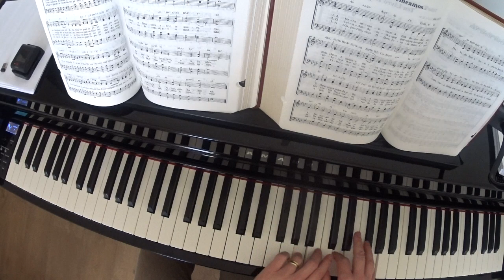Deus vos guarde pelo Seu poder - Coletânea Maranata 715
Deus vos guarde pelo seu Poder,
Sempre esteja ao vosso lado;
Vos dispense o seu cuidado,

Coro
Pelo seu poder e no seu amor,
Té nos encontrarmos com Jesus;
Oh! que Deus vos guarde em sua luz.

Deus vos guarde bem no seu amor,
Consolados e contentes;
Achegados para os crentes,

Deus vos guarde do poder do Mal,
Da ruína, do pecado;
Dos motins de qualquer lado,

Deus vos guarde para seu louvor,
Para o seu presente gozo;
Seu serviço glorioso,